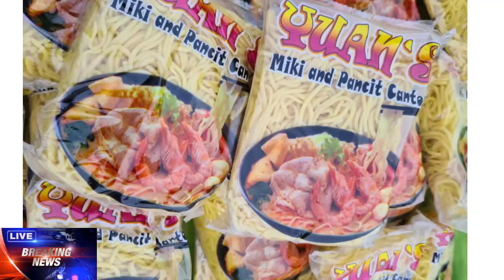KAPITAN BONG MAON NG BRGY BANTOG SAN MIGUEL BULACAN NAGTAYO NG PANTRY! MAPAPA SANA ALL KA NA LANG